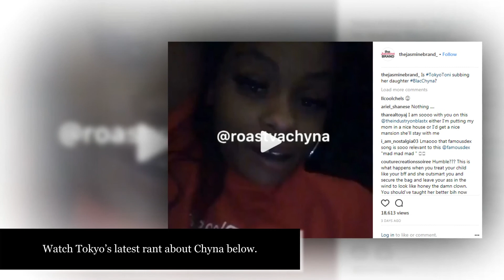Tokyo Toni Blasts ‘Rich & Famous’ Blac Chyna For Not Taking Care Of Her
Tokyo Toni Blasts Blac Chyna

Tokyo Toni is BIG mad at her own daughter and she’s not so subtly airing her out publicly. Tokyo who’s known for her super long, super messy, usually Kardashian-related social media rants, recently sent some shade Blac Chyna’s way.